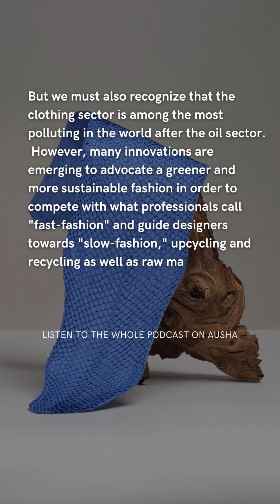ICTYOS, THE MARINE LEATHER OF TOMORROW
Listen to the entire podcast on Ausha or Apple Podcast.